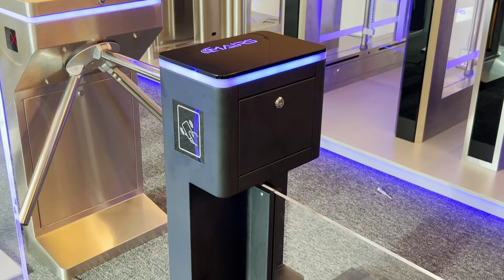Supermarket turnstiles, Supermarket entrance turnstile - MairsTurnstile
Supermarket entrance turnstile is a kind of pedestrian turnstile gate, which is specially used for the entrance and exit of large supermarkets and unmanned supermarkets. The length of the wing rod of the supermarket turnstile can be customized according to the width of the supermarket entrance. Of course, this supermarket entrance turnstile can also be used in clothing stores, supermarkets, jewelry stores, shopping malls, cosmetics stores, bookstores, etc.
Supermarket entrance turnstile is different from general consumer goods. According to the place where people flow is large, they are especially unique, such as: checking whether the personnel carry the goods out of the supermarket, self-help shopping and self-checkout on unmanned occasions, and scanning QR codes to save shoppers’ time, so according to the different needs, appearance, and functions of different places, the specific supermarket turnstile security solutions are different.

The supermarket entrance turnstile is polished with exquisite stainless steel, with a novel style and elegant appearance. It can effectively control the flow of people and provide effective safety protection for the restricted area.

Please check more @MairsTurnstile